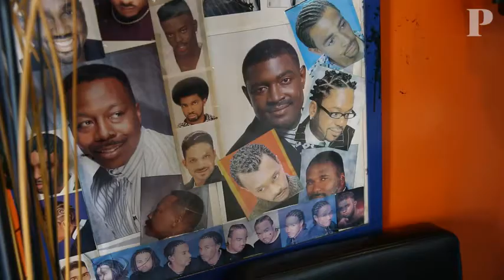Cabelo Afro vaidade ou afirmação hair BRUNO VICENTE CABELEIREIRO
CABELEIREIRO.ALFAPERF MILANO